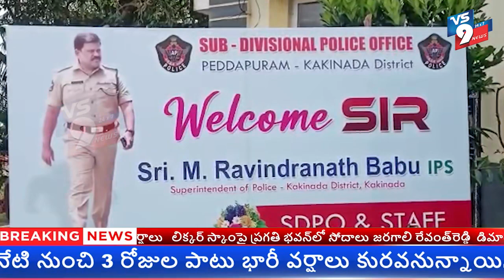కాకినాడ జిల్లా ఎస్పీ ఎం రవీంద్రనాధ్ బాబు పెద్దాపురం డీఎస్పీ కార్యాలయానికి రాక